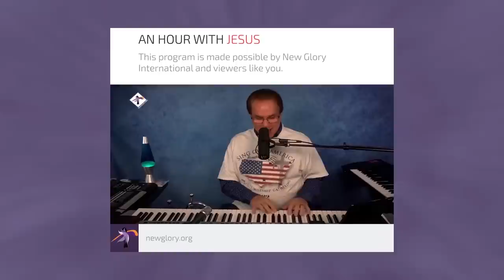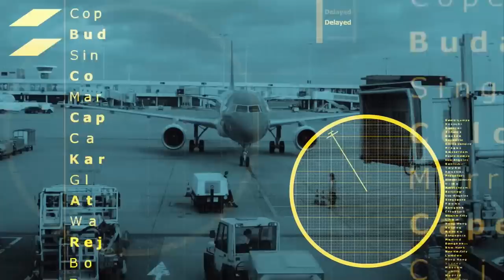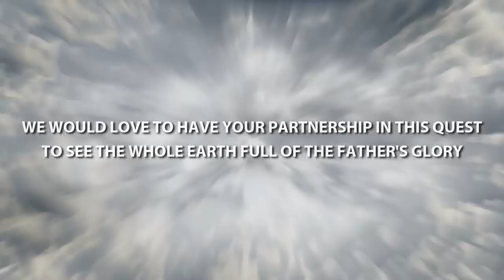REPLAY: Live worship session with Terry MacAlmon | An Hour With Jesus S04E06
S04E06: Welcome to a brand new session in the fourth season of 'An Hour With Jesus'! Join Terry MacAlmon for an hour of worldwide live worship! This program is brought to you live on every Wednesday night at 7 PM (US Central), on YouTube, Facebook Live and Twitter. Every Saturday at 10 AM (US Central) the replay takes place. Every episode is also published as podcast on